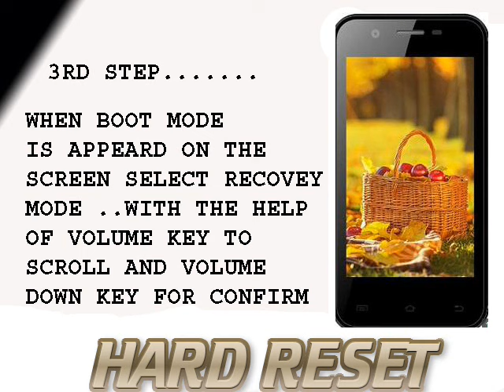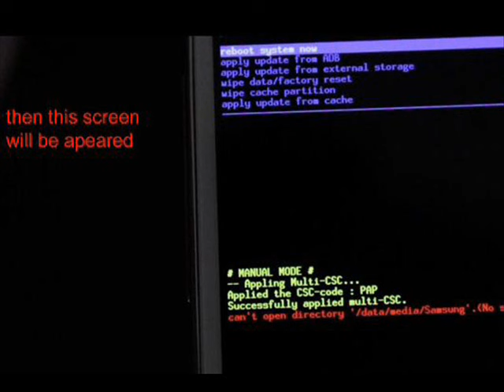INTEX AQUA 3G Neo HARD RESET(Pattern unlock)...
INTEX AQUA 3G NeoW HARD RESET(Pattern unlock)...
This video is about intex aqua 3g neo hard reset or pattern unlock
if your phone is lagging hangging ,if your forgot your pattern unlock
password then use this method intex aqua 3g neo hard reset
your call also wipe data factory reset or pattern unlock